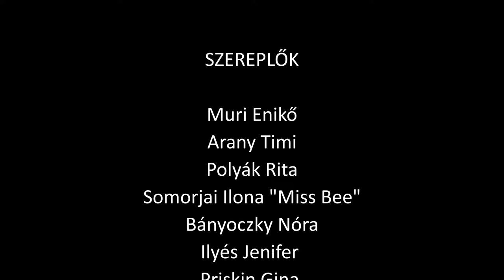Mi így játszunk tovább... - Játssz még! (feldolgozás)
Fogadjátok sok szeretettel ezt a kis karantén videónkat, ami az énekesek/ zenészek hitvallásáról szól: ... akkor is Játssz még!

Előadják:
- Muri Enikő
- Arany Timi
- Polyák Rita
- Somorjai Ilona Miss Bee
- Bányóczky Nóra
-Grubits Blanka
- Ilyés Jenifer
- Priskin Gina
- Mihályi Réka

Producer/zenei rendező:
Szelle Szilárd ( SZELLE Booking & Management)

Vágó, utómunka:
Gőz Márton